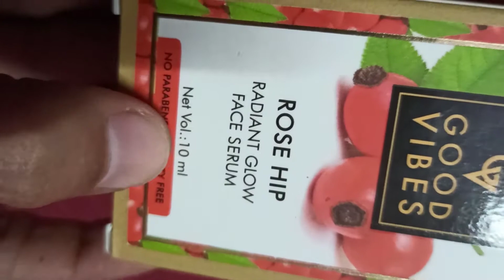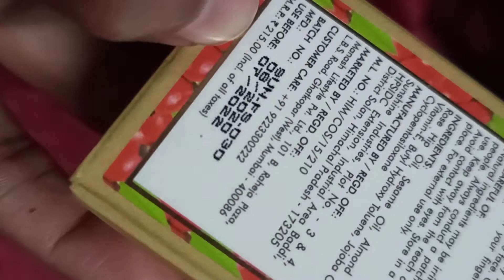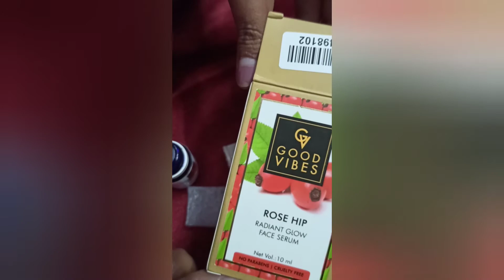ROSE HIP(RADIANT GLOW FACE SERUM) Reviews